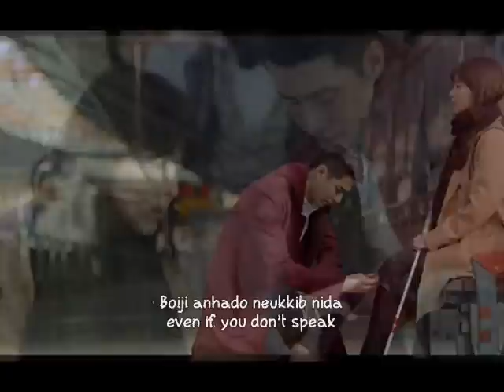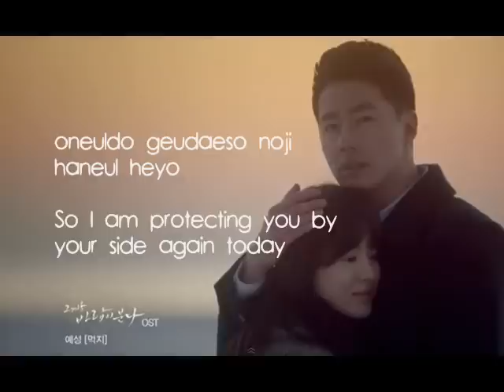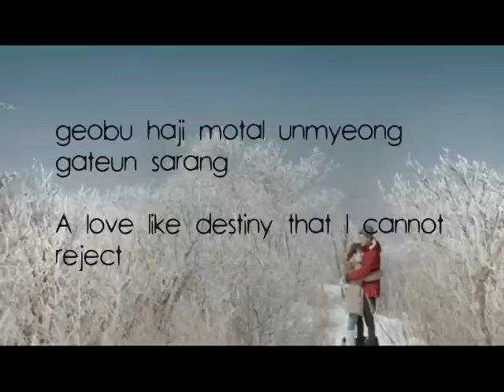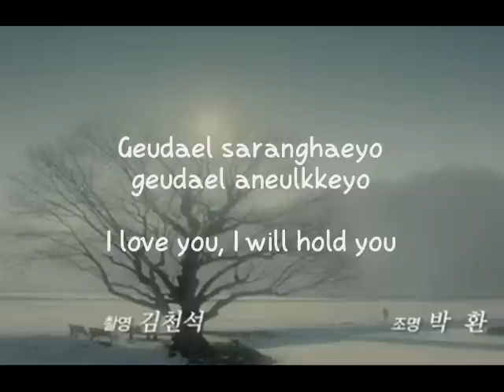Winter Love - 2Eyes [That Winter The Wind Blows OST] Lyrics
Winter Love - Female Version
Winter Story - Female Version (That Winter the wind blows)

Romanization and English Lyrics